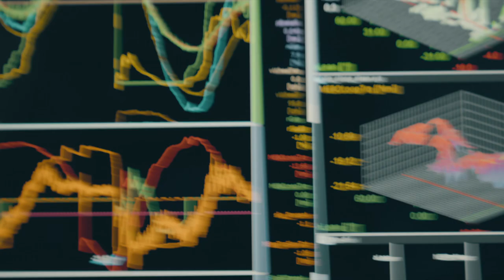MV Agusta F3 RR video en Cheste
La MV Agusta F3 RR es una de las motos superdeportivas más arrebatadoras del momento, absiolutamente racing y con una potencia controlable con sus 800 cc .
¡No te pierdas la prueba a fondo en MotorADN.com!